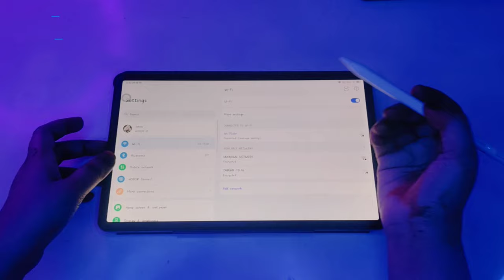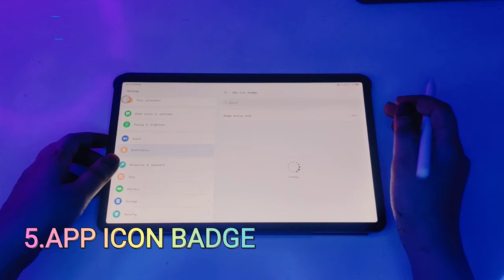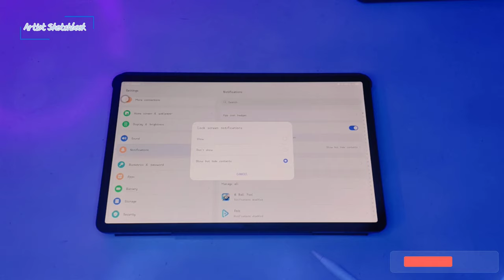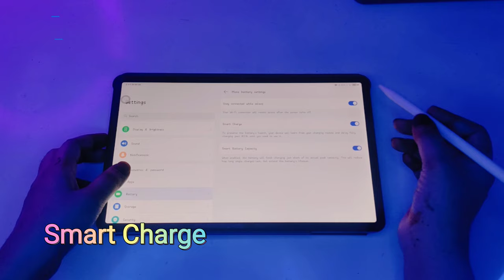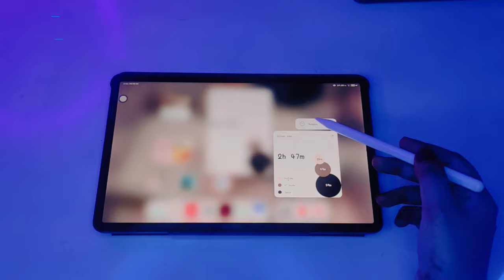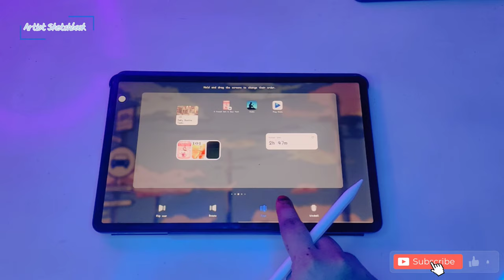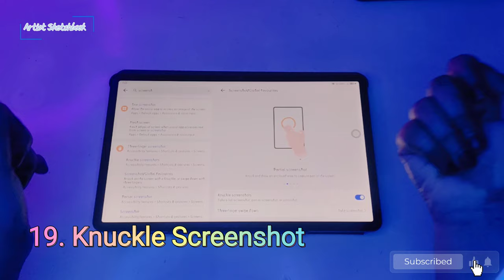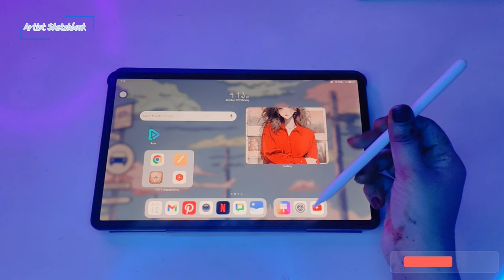Honor Pad X9 - 20 Best Hidden Features - You Must Know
HONOR PAD X9 20 HIDDEN FEATURES YOU MUST KNOW
In this video, we will be bringing you the ultimate review of the honor pad x9, highlighting its 20 most useful features, best tricks, and tips. Whether you're a new owner or thinking about getting one, this video will provide you with all the essential information you need to maximize your experience with the honor pad x9. From shortcuts to hidden features, Get ready to take your honor pad x9 to the next level with these incredible tips and tricks!

🛒 Stylus
maylofi Aluminium Active Stylus Pens

Amazon Basics Universal Stylus...

 7 Best note taking apps for honor pad x9

Ohuhu Markers Unboxing

Things That I bought for my channel

🛒 Wanna Buy My Studio Gadgets - 🛍️

HONOR PAD X9

ZEBRONICS ZEB-K5000MW

✨ About Me ✨

Hey There!
Em Anaan, Em an Artist And I Make Art Related Content..  🙂🫰🏻

🏷️TAGS🏷️